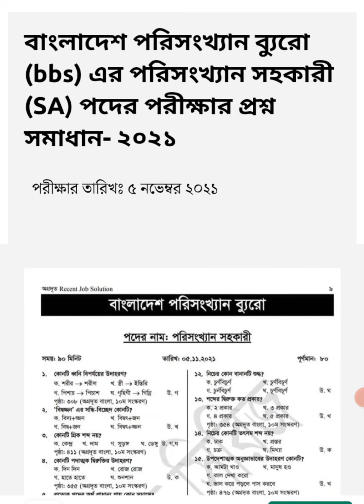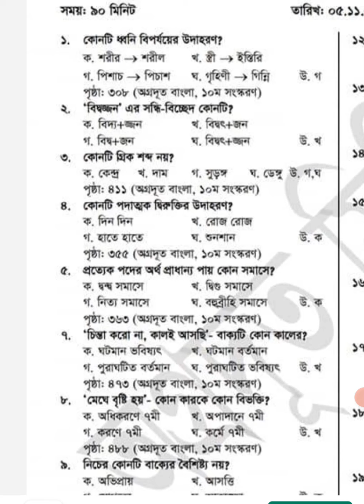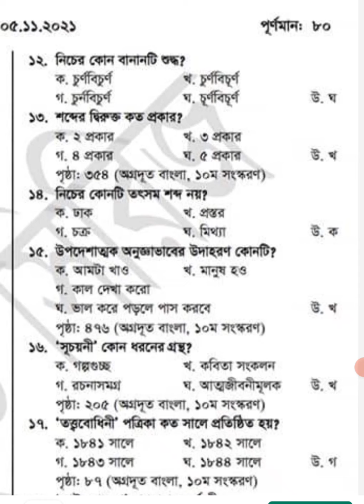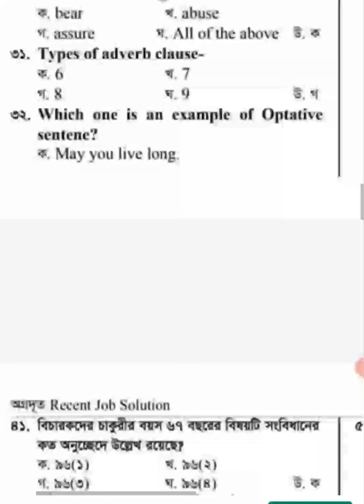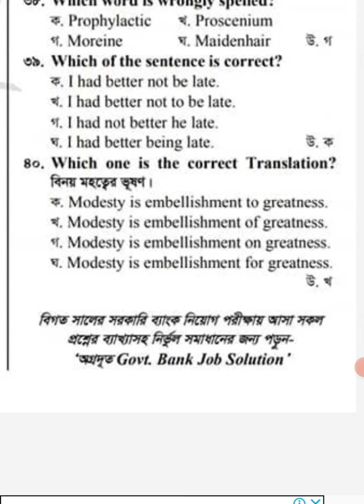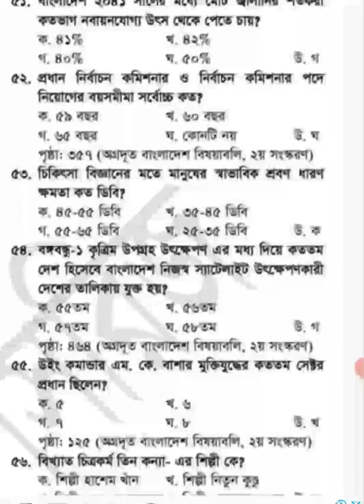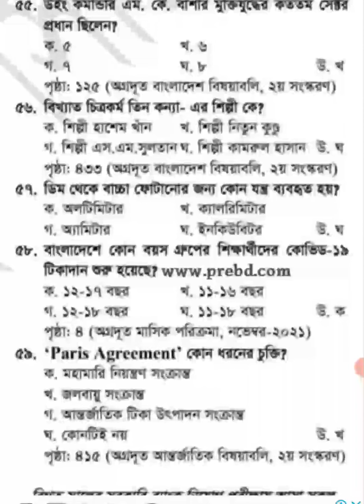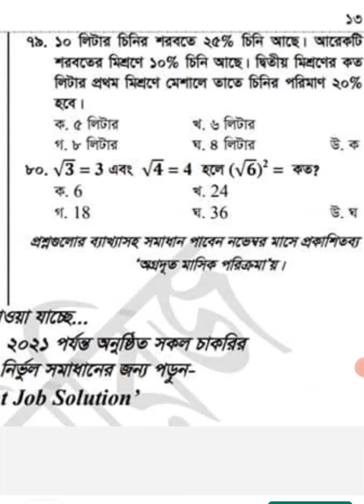বাংলাদেশ পরিসংখ্যান ব্যুরো (bbs)পরিসংখ্যান সহকারী (SA)পদের পরীক্ষার প্রশ্নসমাধান ২০২১ । BD JOBs ALL